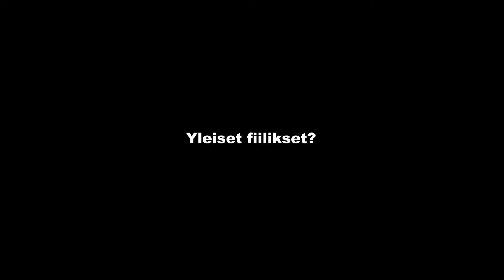Otto Luotonen - Miten voittaa Sakustars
Sakustars Helsingin soolosoitinsarjan ammattilaistuomari, rumpali Otto Luotonen on pitkän linjan UG-mies ja tuttu mm. yhtyeistä Rytmihäiriö, Forca macabra ja The Hirvi.